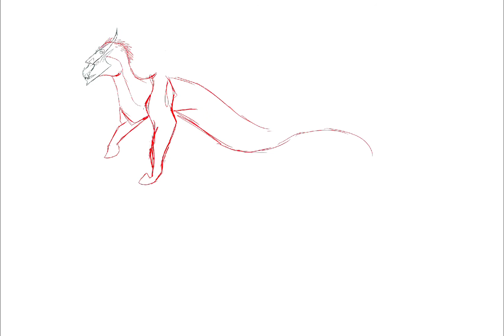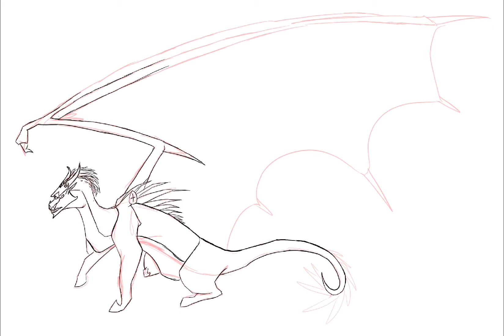Speedpaint of Algid!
Algid is one of my cool, badass characters who I do adore quite a bit.  His lore and character is always one I enjoy developing! May do an entire video on him, but I’m not totally sure yet.